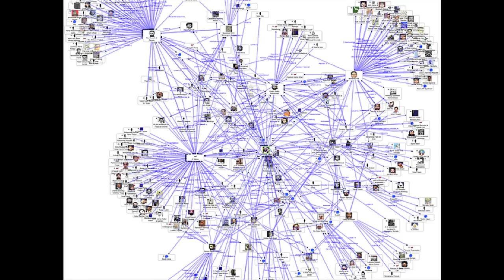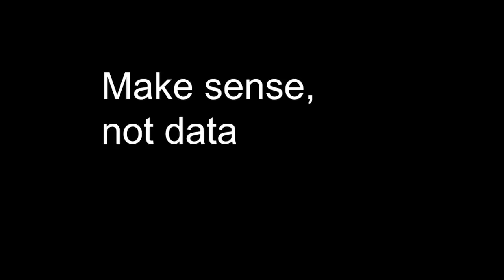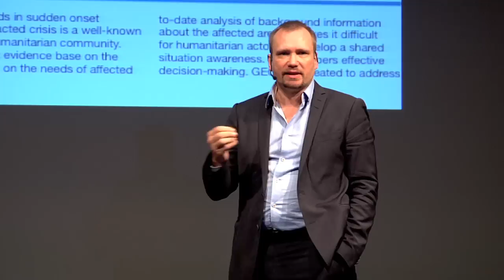ICCM 2012: Lars Peter Nissen, ACAPS' Global Emergency Overview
Lars Peter Nissen from ACAPS describes the project's data curation model: from brief summaries to in-depth reports, helping responders quickly detect what is important in the data flood during an emergency. @ACAPSproject